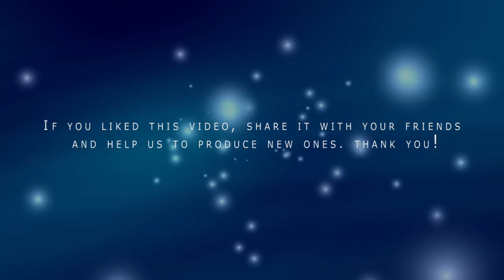jazz - AlexBeroza - Emerge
New track very close to the jazz genre with a consequence of repetitive notes in continual evolution. In some ways reminiscent of a famous piece of classical music. The jazz and classical music have a lot in common. Good listening to BLULIGHT gallery. AlexBeroza Emerge @BlulightGallery @BlulightMusic

" Emerge "
by Alex